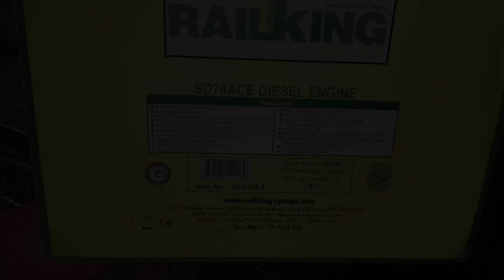January 9, 2021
MTH Gauge One SD70ACE.  Union Pacific #9096